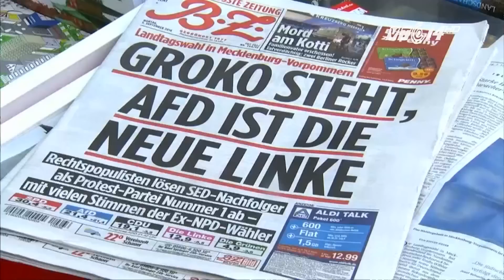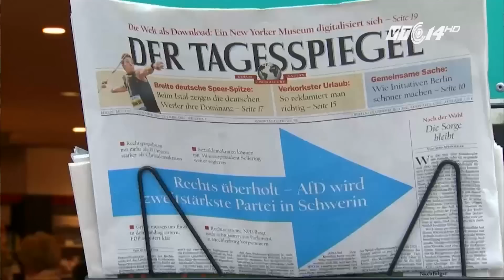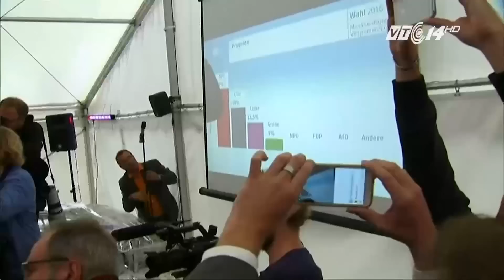(VTC14)_Mỹ tiếp tục duy trì chính sách xoay trục sang châu Á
(VTC14) - Sau khi tham dự hội nghị G20 tại Trung Quốc, ngày hôm nay (06/9), tổng thống Mỹ Barack Obama đã có chuyến thăm lịch sử tới Lào nhân Hội nghị thượng đỉnh ASEAN diễn ra từ ngày 6-08/9. Đây là một phần trong chuyến công du châu Á có thể là cuối cùng của ông Obama để củng cố chiến lược "xoay trục sang châu Á" trước khi rời nhiệm sở vào đầu năm sau. Theo nhiều chuyên gia, chuyến thăm lịch sử đến Lào của Tổng thống Mỹ Barack Obama được cho là sẽ làm nổi bật cuộc đua tranh giành ảnh hưởng ở Đông Nam Á giữa Mỹ và Trung Quốc trong bối cảnh Lào đang tìm cách giảm bớt sự phụ thuộc vào Trung Quốc.